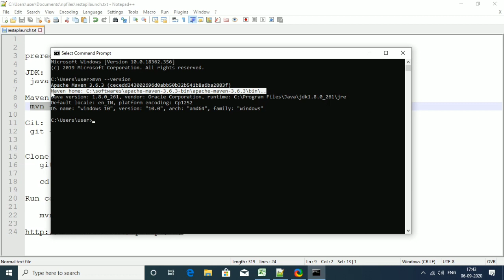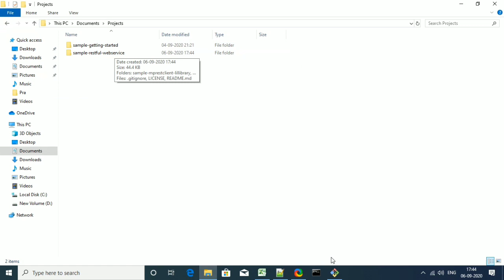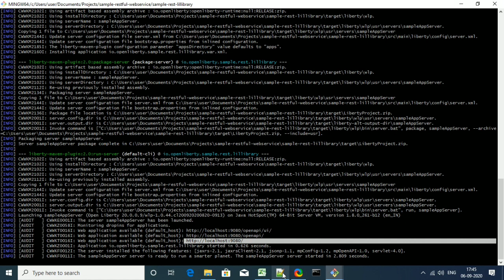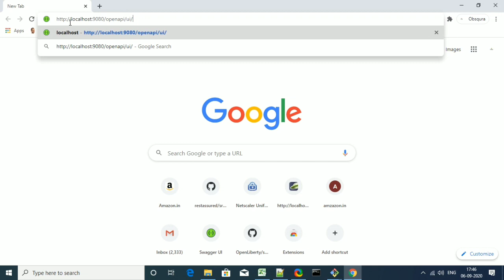How to Host a Restful API Web service in your local machine. API_testing methods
Please follow these pre-requisite steps for hosting an API Web service

Run Command
  mvn clean package liberty:run-server

For Technical Support and QA Related training's and Jobs join Obsqura WhatsApp Group